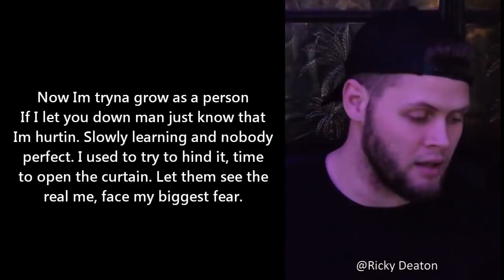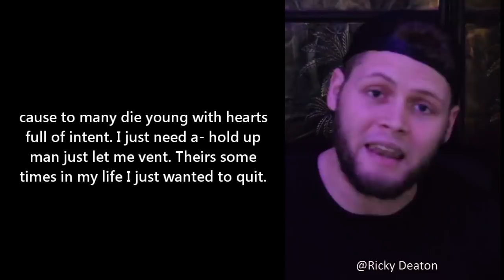"Do Not Disturb" Challenge | @Ricky Deaton